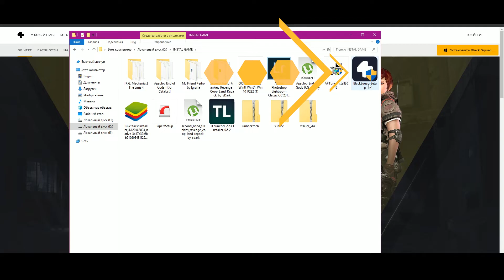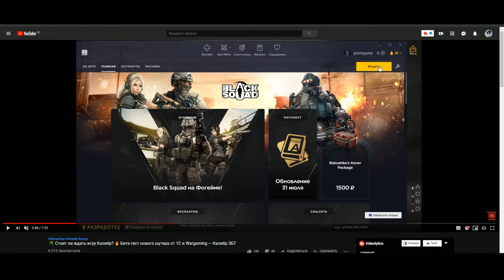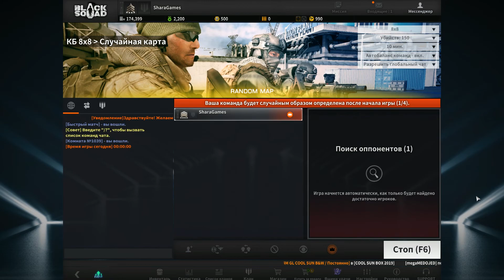Как скачать Black Squad 🎮 установить и запустить Блек Сквад без Стима?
Шутер Блек Сквад совсем недавно вышел в релиз на игровом рынке СНГ, но уже имеет свою аудиторию, которая продолжает увеличиваться. Black Squad скачать бесплатно и без вирусов  можно по ссылке выше с сайта 4Game.

❗❗❗ Внимание❗❗❗
Скачать Блек Сквад на 32-бит систему не выйдет. Системные требования игры таковы, что Black Squad  устанавливается только на 64-битные версии Windows. Подробные системные характеристики Black Squad смотрите ниже.

ℹ Системные требования Black Squad
ОС: Windows 7 64-bit
Процессор: CORE2 DUO 2.2GHZ / AMD Athlon 64 X2 2.66GHz
Оперативная память: 4 GB
Видеокарта: NVIDIA GEFORCE 8600 OR GT630 / RADEON HD 6750
DirectX: Версии 9.0
Сеть: Широкополосное подключение к интернету
Место на диске: 7 GB

ОС: Windows 10 64-bit
Процессор: CORE i3-4170 / AMD FX-8300
Оперативная память: 8 GB или выше
Видеокарта: NVIDIA GTX 760 or AMD Radeon HD 7950
DirectX: Версии 9.0 или выше

Как видите, прежде, чем скачать Блек Сквад, лучше проверить свою Windows, действительно ли она 64-битная. С оперативной памятью, думаю, проблем не возникнет — минимальные для Black Squad 4 GB, думаю, вы сейчас без трудов найдете на любом пылесосе. Ну и свободное место на жестком диске — просто удалите папку, куда вы слаживаете скачанные торренты и место для Black Squad найдется.

Black Squad на ПК похожа чем-то на КС ГО, Поинт Бланк и Кол оф Дьюти. Если вам нравилась хоть одна из этих игры, то вы точно найдете что-то родное в Блек Сквад для себя. Ниже приведены системные требования для Black Squad.

Скачайте, запустите и установите Black Squad — этот релиз в СНГ определенно дал давно известной за рубежом игре-шутеру Блек Сквад новое дыхание на русских серверах.

Скачать Black Squad торрентом — нет нужды — через лаунчер игра легко установиться на ваш ПК.